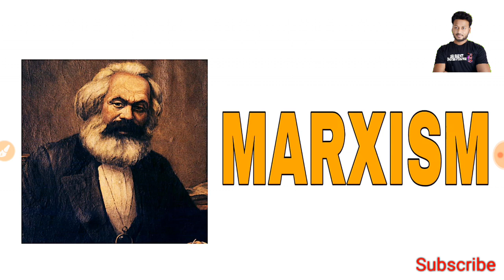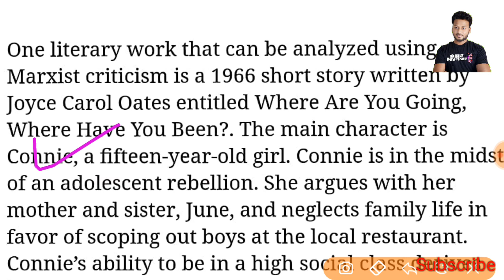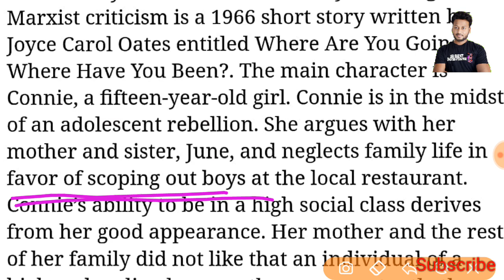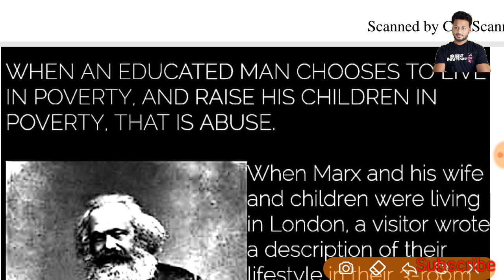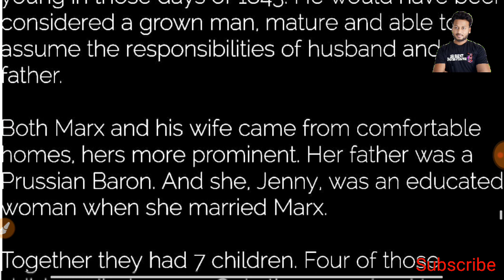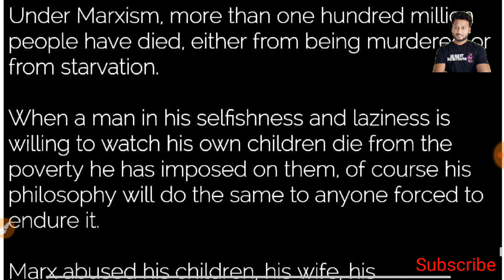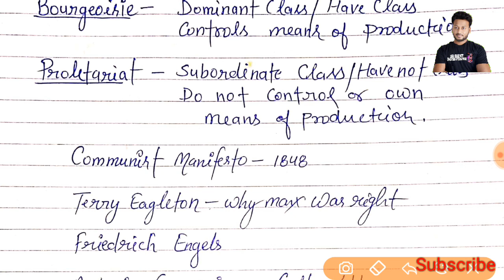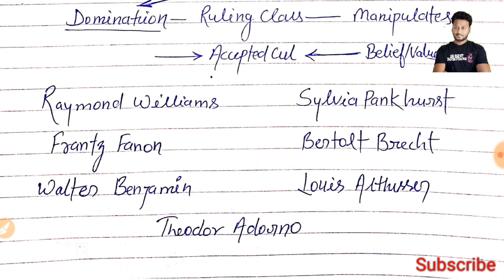Marxism theory in Hindi/English | AKSRajveer | Literature Lovers | UGC NET ENGLISH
marxism in hindi,
marxism vs communism,
marxism and literature,
marxism leninism,
marxism lecture,
marxism in india,
marxist theory,
marxism and leninism,
marxism and communism,
marxism and socialism,
marxism and education,
marxism and citizenship,
a marxist analysis of,
marxism by arpita karwa,
marxism bbc,
marxism by karl marx,
marxism book,
marxism base and superstructure,
marxism by shubhra ranjan,
marxism ben shapiro,
marxist criticism,
marxism class,
marxism contemporary relevance,
marxism class 12,
marxism cec,
marxism communism,
marxism capitalism,
marxist criticism in hindi,
c ravichandran marxism,
marxist definition,
marxist doctrine,
marxism explained,
marxism explanation,
marxism explained in urdu,
marxism exposed,
marxism english literature,
marxism education,
marxist feminism,
marxism for upsc,
marxism frankfurt school,
marxist feminism explained in hindi,
marxist film theory,
marxism gender,
marxism globalization,
marxism germany,
marxism gcse sociology,
marxism hindi,
marxism history,
marxist historiography,
marxist history,
marxist historiography in hindi,